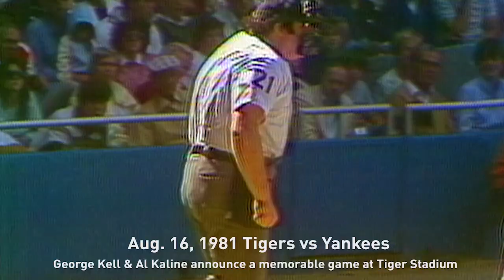Al Kaline Moments to Remember: George & Al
George Kell and Al Kaline call a memorable Tigers game vs the Yankees in 1981, featuring a legendary Sparky Anderson umpire argument, and a walk-off home run.